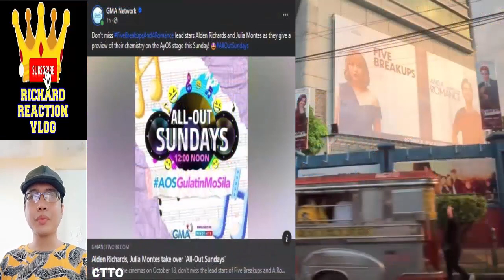🔴 ALDEN RICHARDS UPDATE OCTOBER 14 2023 👈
🔴 ALDEN RICHARDS UPDATE OCTOBER 14 2023 👈 aldenrichards youtube alden richards trending viral ngayon panoorin latest ganap update news startup ph all out sundays aos reel tiktok eat bulaga dabarkads eb five break ups and a romance the asia's multimedia star pambansang bae tisoy richard faulkerson battle of the judges a mother and son's story all out sundays aos maine mendoza aldub maichard julia montes